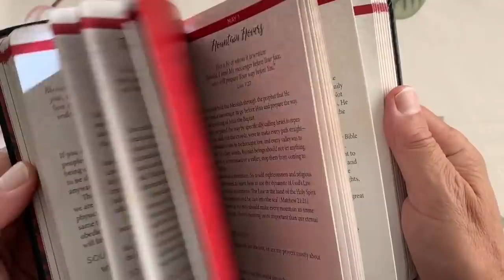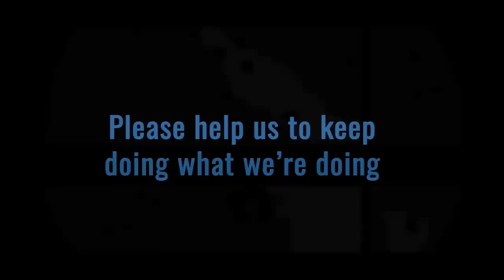The Prayers of Nancy Pelosi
Perhaps after the impeachment of Donald Trump, and the Democratic stand on abortion, you’ve tried to reconcile the fact that Nancy Pelosi prays regularly. There is a biblical answer to this enigma.